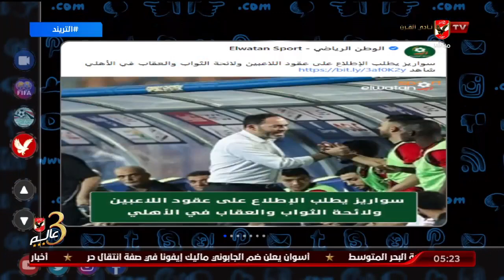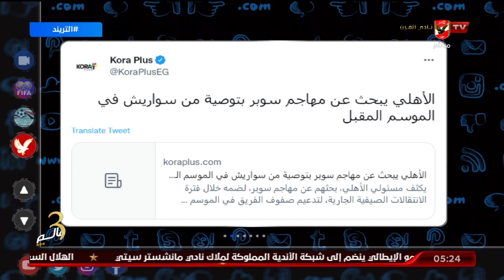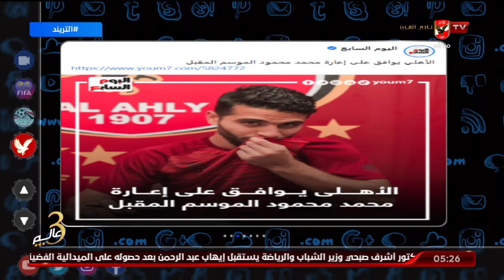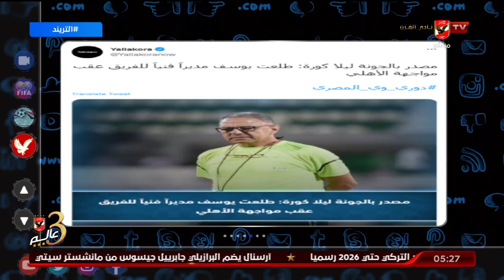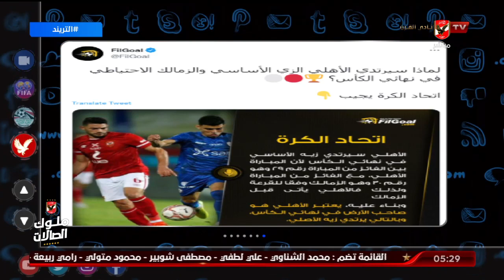سواريش يطلب الإطلاع على عقود اللاعبين ولائحة الفريق والموافقة على إعارة محمد محمود .. أمير هشام